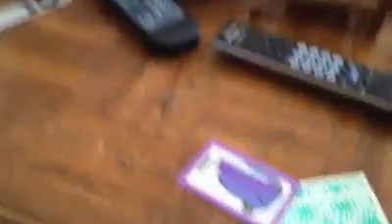Famous Sara Card Trick January 2012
Famous Sara in her new Hello Kitty shirt and headband with the flower. She's doing her own kind of magic card trick, I guess. Kevin does card tricks and she wants to be like her big brother. In this video, Sara and Lynette.